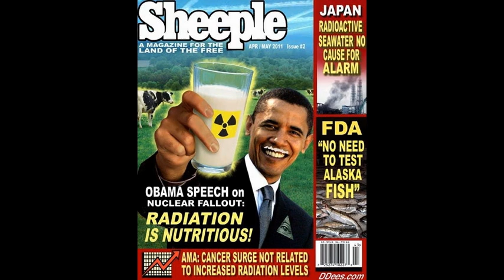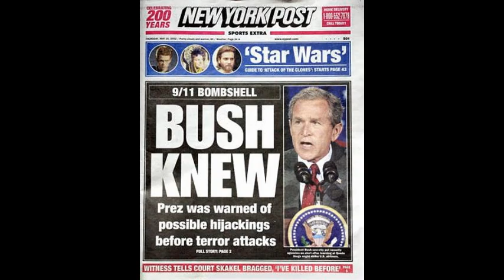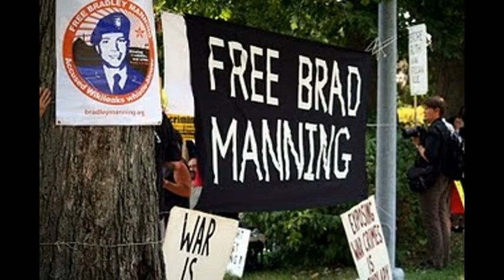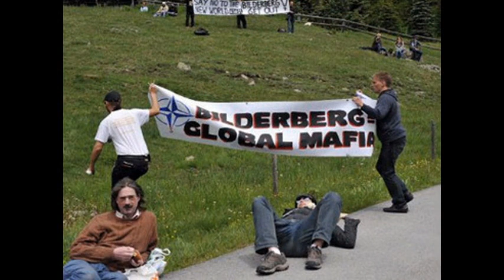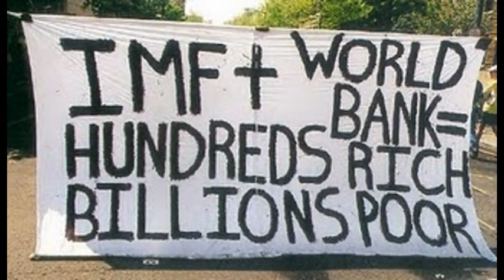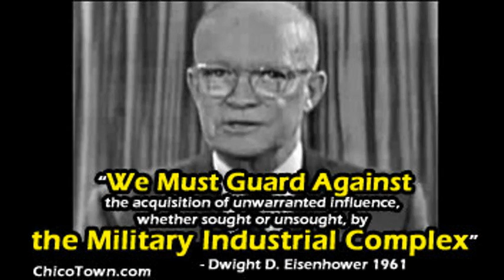Psychological Conditioning / OK City Bombing Anniversary • Dr Dennis Cuddy w/ Radio Liberty 3.14.14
THE PSYCHOLOGICAL CONDITIONING OF AMERICANS
PART 1

. . . .In the past, I have mentioned that Edward Bernays in PROPAGANDA (1928) said: "Those who manipulate the organized habits and opinions of the masses constitute an invisible government which is the true ruling power of the country. The technical means have been invented and developed by which opinion may be regimented." And in THE IMPACT OF SCIENCE ON SOCIETY (1951), Bertrand Russell wrote: "Although this science of mass psychology will be diligently studied, it will be rigidly confined to the governing class. The populace will not be allowed to know how its convictions are generated." . . . .

Radio Liberty / Dr Stan Monteith
Archived Broadcasts